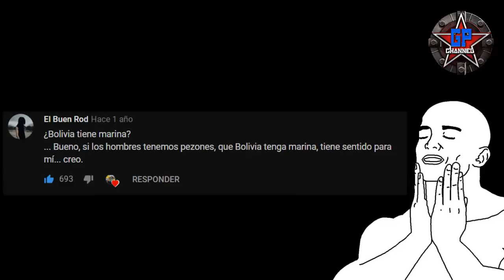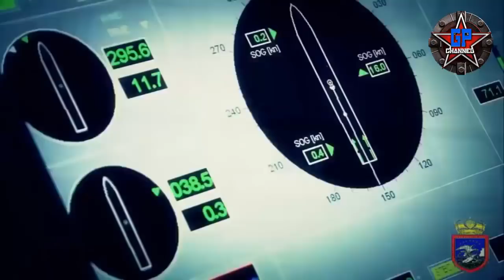Los 5 PEORES EJÉRCITOS del mundo. Los MÁS BIZARROS, RIDÍCULOS y absurdos (Parte 3) Documental - 2020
Hemos vuelto. el cielo les ha escuchado. Los 5 peores ejércitos del mundo parte tres. Una travesía a lo más ridículo del mundo militar. en clave de humor, una reflexión a lo inútil que son las armas. Disfruten...